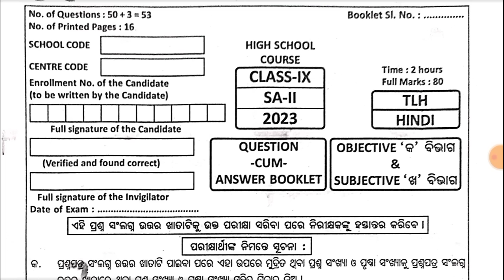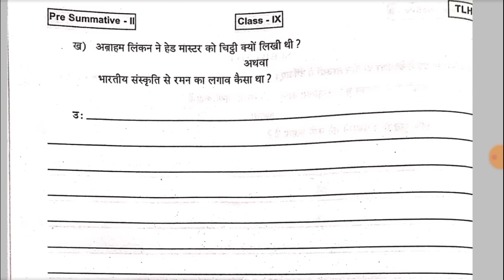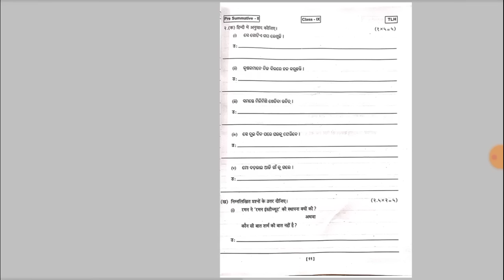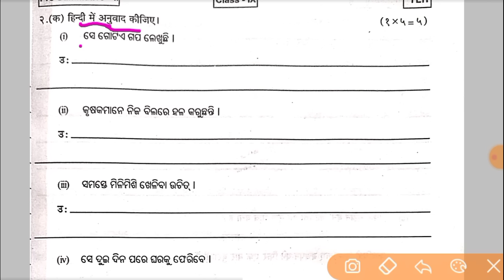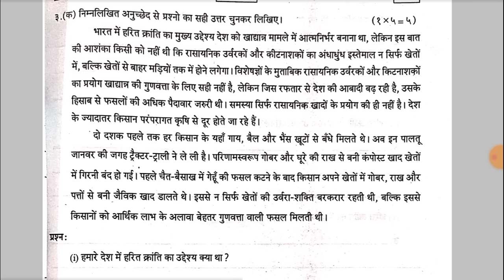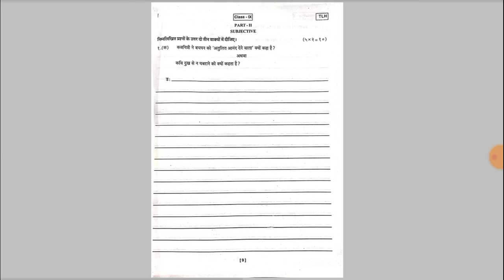9th sa2 exam pattern 2023 | sa2 exam class 9 question paper 2023 | hindi question subjective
sa2 exam 9th class 2023 hindi question paper

sp education

9th class sa2 question paper 2023

sa2 class 9 question answer hindi

pre summative assessment 2 9th class

sp education class 9

9th class sa2 question paper 2023 hindi

sp education 9th class sa2

sa2 9th class 2023 hindi

sa 2 exam date 2023 class